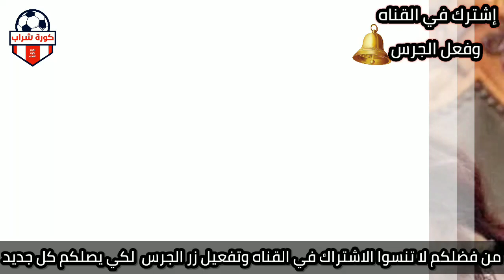عاجل نقل الراقصة دينا إلي المستشفي بعد خبر وفاتها وتوقف رئتها عن العمل وفيفي عبدة تنهار اختي بتموت